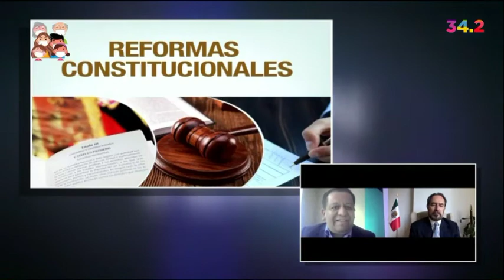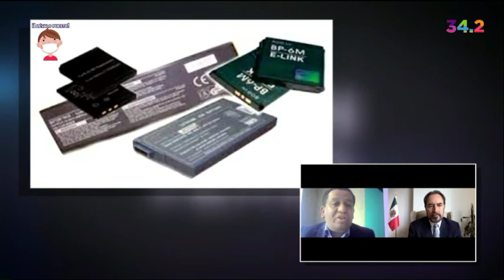Juan Carlos Zárraga La reforma eléctrica. El fin político, el fin económico y el del medio ambiente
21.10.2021 Va en serio. Carlos Ramos Padilla @cramospadilla entrevista a Juan Carlos Zárraga @JCZarraga.  La reforma eléctrica. Cuál es el fin político real de la reforma eléctrica. Cual es fin económico y cual es el medio ambiente, hay políticas de carácter internacional.